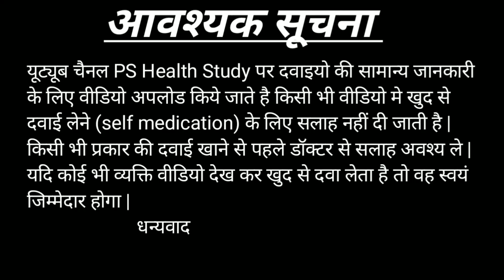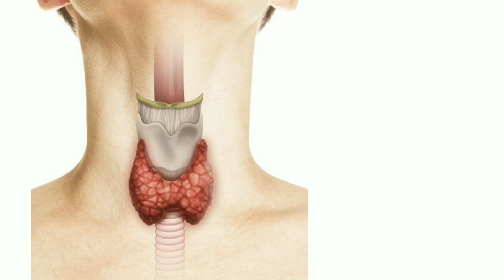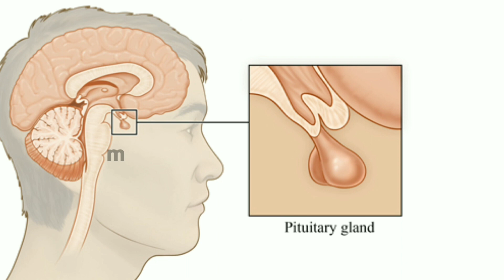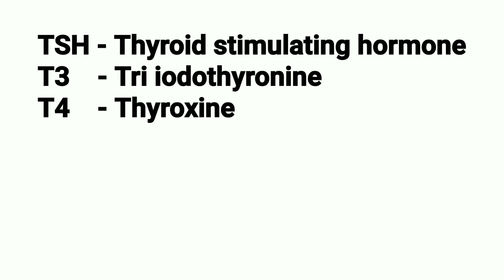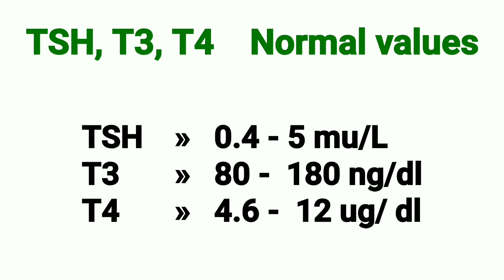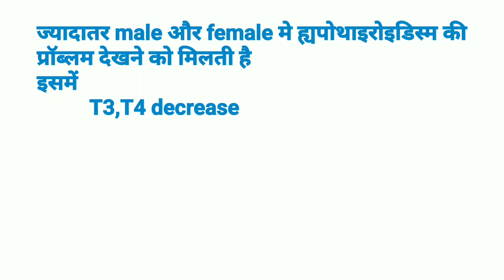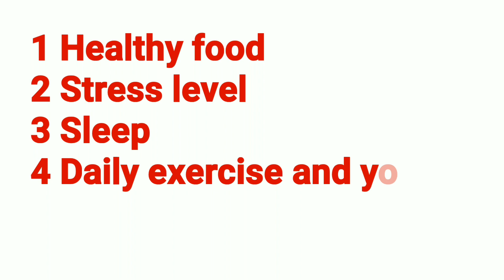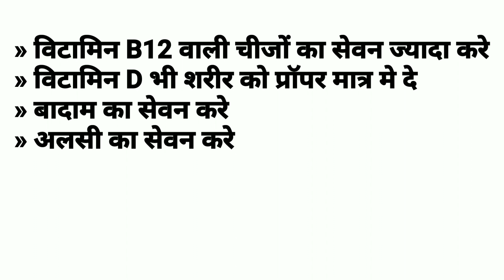Thyroid kyu hota hai | थाइरोइड को ठीक करने के घरेलू नुस्खे | Hypothyroidism|Hyperthyroidism kya hai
In this video define the thyroid problem and deferent between hypothyroidism and hyperthyroidism.

what is thyroid
thyroid problem kyu hoti hai
TSH, T3,T4 kya hai or inki normal values kitni hoti hai
Home remedies of thyroid problem
thyroid problem is a two types
1 hypothyroidism  2 hyperthyroidism

Is video mai mene hypothroidism and hyperthyroidism ke allopathic and Ayurvedic dono ke vare m bataya hai